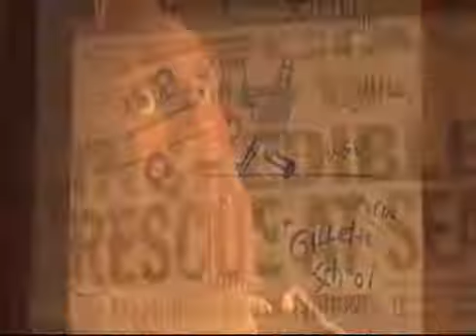The Incredibles (2004) | Alternate Ending #2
"Well not way I wanted to do it" - Syndrome